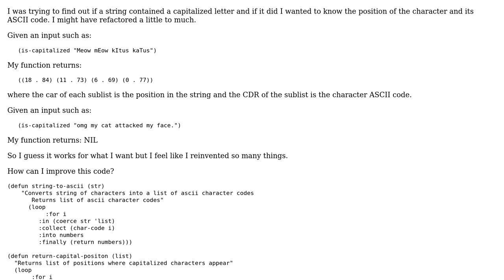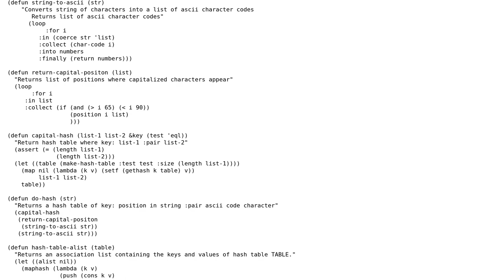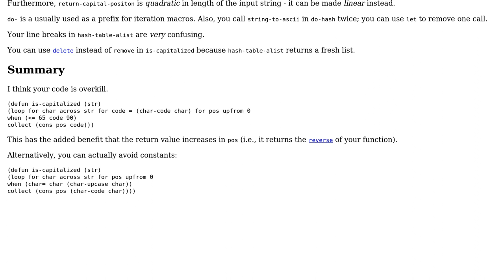Code Review: Finding capitalized characters and printing their position & ASCII value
With thanks & praise to God, and with thanks to the many people who have made this project possible! | Content (except music & images) licensed under CC BY-SA | Music | Images & others | With thanks to user sds user Jamal user Cody and the Stack Exchange Network Trademarks are property of their respective owners. You are responsible for your own actions.